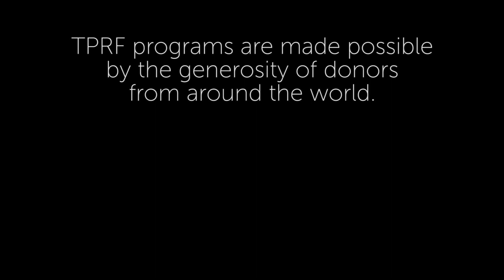Senator Arnaldo Lomuti at the Peace Education Program Symposium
In this short clip, Senator Arnaldo Lomuti speaks at the Italian Senate during a symposium on the Peace Education Program. Watch the full event video and learn more about why he and other Italian officials want the innovative workshop series available at correctional facilities across the country